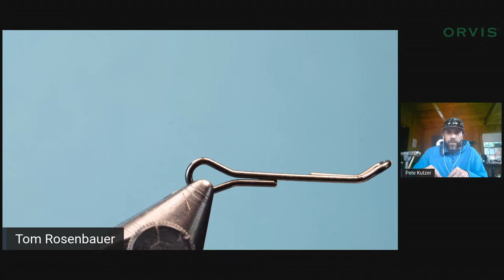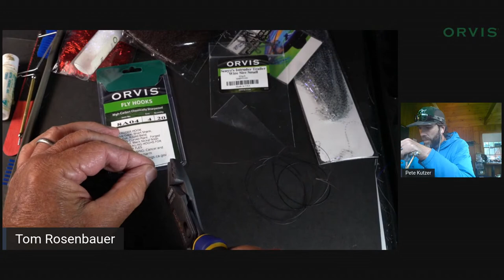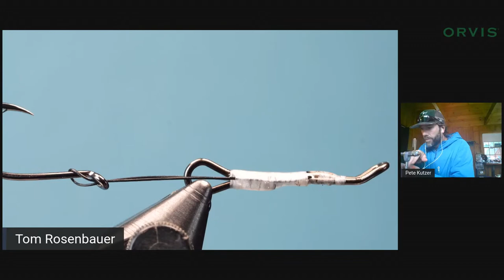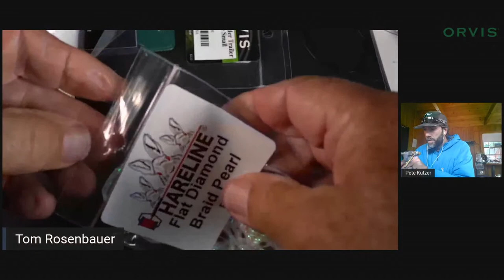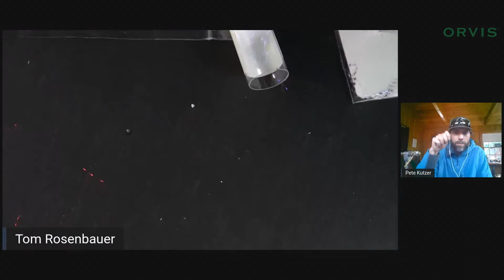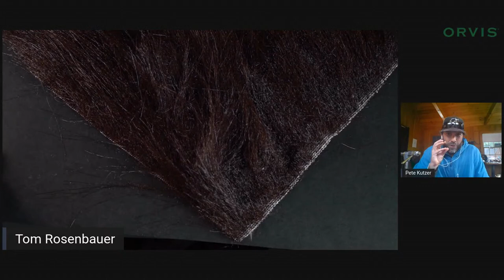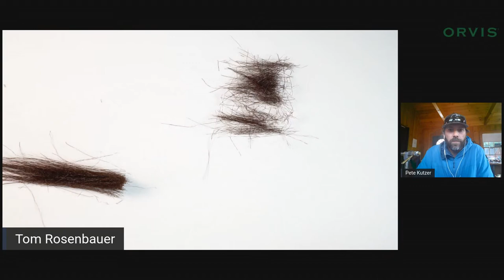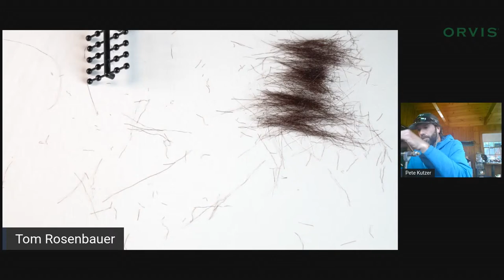Tying Pete's Secret Spey Sculpin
This is a fly you won't find anywhere else.  Pete Kutzer has agreed to share his pattern for swinging or stripping that is deadly on large trout.